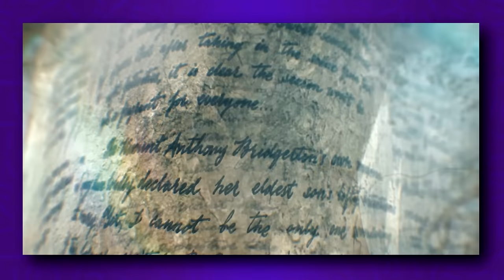BRIDGERTON 3 PARTE 1: TUDO QUE MUDOU E O PORQUÊ! | Análise e diferenças livro x série!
VIU! Bridgerton 3 parte 1 já está entre nós, e finalmente conhecermos a história de amor de Colin Bridgerton e Penelope Featherington, que promete muito drama e conflitos na parte 2! Separei as principais diferenças da série e do livro, e relembrei alguns pontos que você pode ter esquecido.